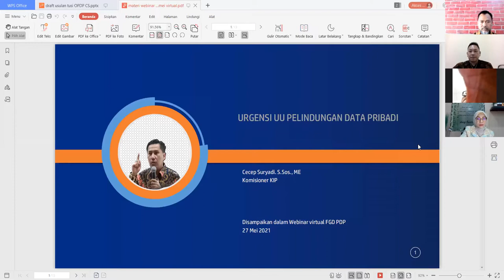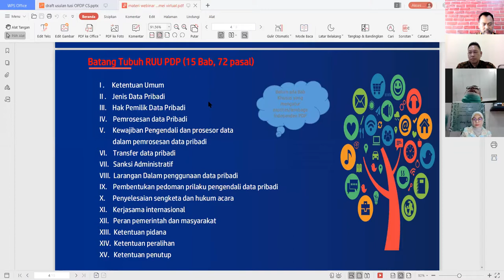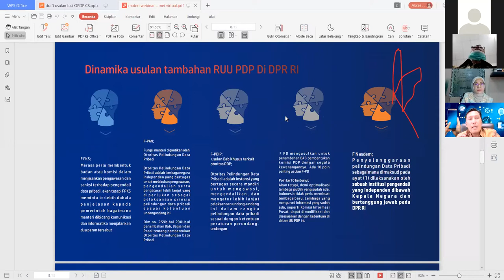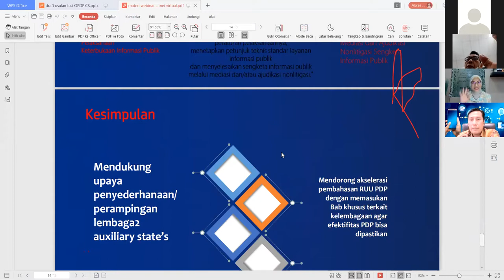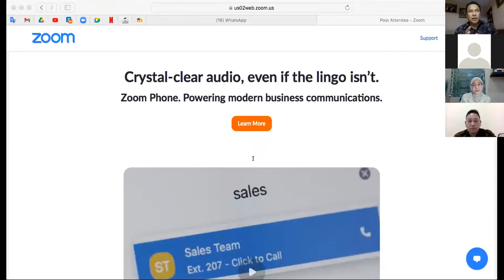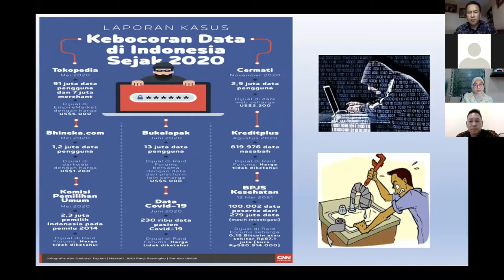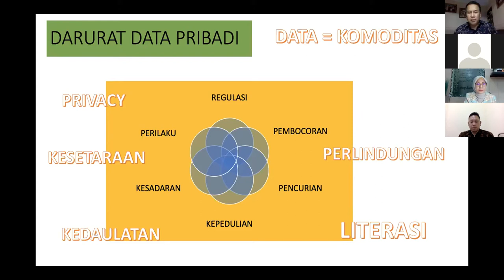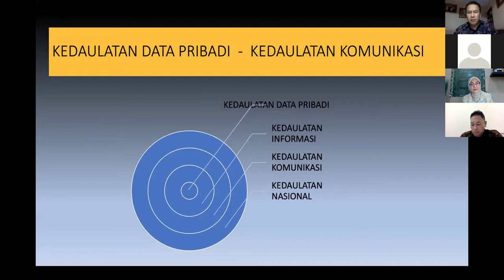Webinar Nasional "Darurat Perlindungan Data Pribadi, Kapan RUU PDP Disahkan?"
DPP PDRI bekerjasama dengan IDIK Unpad dan Prodi Ilmu Komunikasi Universitas Langlangbuana

Webinar Nasional

Tema : Darurat Perlindungan Data Pribadi, Kapan RUU PDP Disahkan?

Waktu : Kamis, 27 Mei 2021 Pukul 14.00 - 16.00 WIB.

Pengantar :
Dr.Ahmad Zakiyuddin, M.I.Kom - Ketum DPP PDRI
Dosen Ilmu Komunikasi Universitas Langlangbuana.

Pembicara :

 1. Dr.Dadang Rahmat Hidayat, S.Sos, S.H.,M.Si - Dekan Fikom Unpad- Ketua Umum ISKI Pusat.
2. Cecep Suryadi - Anggota Komisi Informasi (KI) Pusat.
3. Anton Setiyawan, S. Si., M. M* - Juru Bicara Siber dan Sandi Negara
4. Meutya Viada Hafid* - Ketua Komisi 1 DPR RI
5. Denden Imadudin Soleh, S.H.,M.H - Subkoordinator Penyusunan Rancangan Peraturan Ditjen Aplikasi Informatika  Kominfo RI
6. Dr.Pitoyo,M.I.Kom - Tribun Network/ Ketum IDIK Unpad

Moderator :
Dr. Husnita, SE., M. Si - Sekum IDIK UNPAD/ Dosen Pascasarjana Ilmu Komunikasi Gunadarma

Host :
Dudi Yudhakusuma,S.IP.,M.I.Kom
Humas UNLA - Dosen Ilmu Komunikasi Fisip Universitas Langlangbuana.